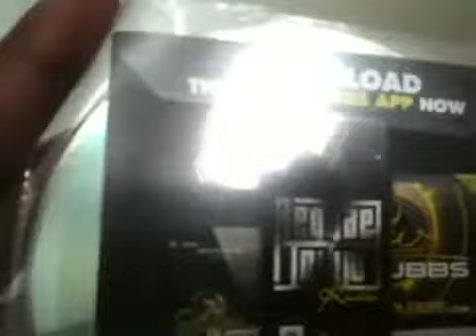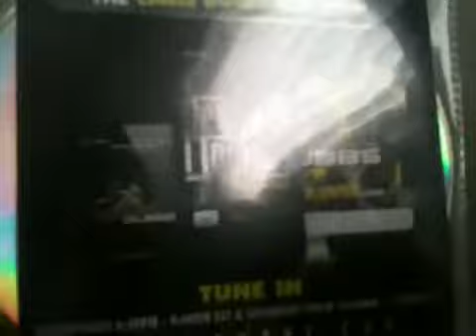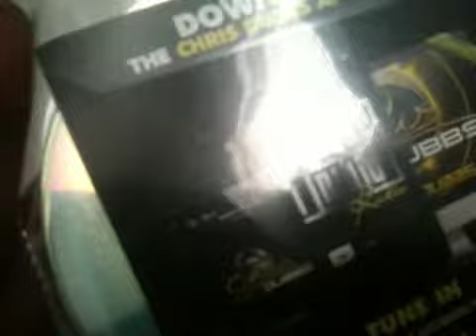Good morning San Pedro by blackhenoh preview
New things